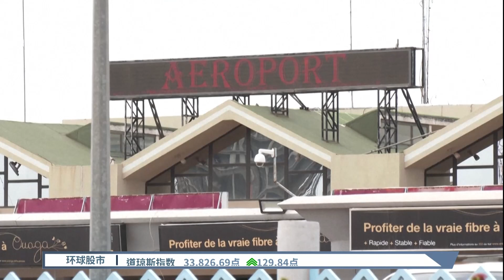法军结束行动离开基地 布基纳法索民众欢庆【2023.02.20 八度空间午间新闻】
【法军结束行动离开基地  布基纳法索民众欢庆】
西非内陆国家布基纳法索上个月要求法国驻军一个月内撤离，法国同意撤军，最终，两军星期六 在特遣部队营地举行降旗仪式，标志着法国在布基纳法索境内的特遣部队行动正式结束，这无疑让当地日益高涨的反法情绪有所缓解。